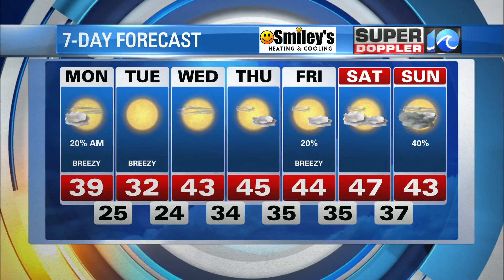WAVY Weather Evening Update | Jan. 9, 2022